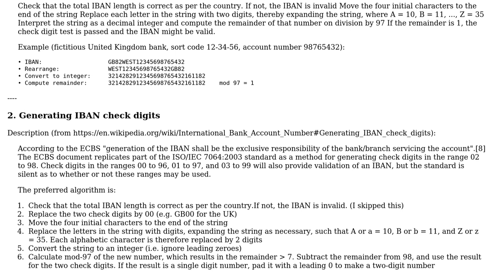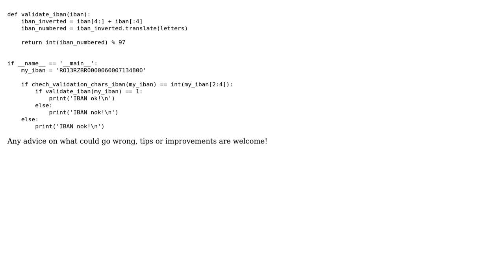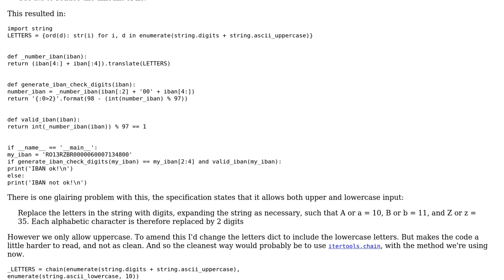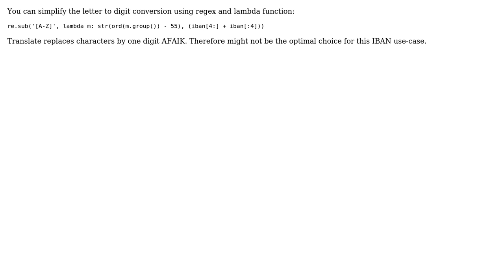Code Review: Python IBAN validation (2 Solutions!!)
Code Review: Python IBAN validation

With thanks & praise to God, and with thanks to the many people who have made this project possible! | Content (except music & images) licensed under CC BY-SA | Music | Images & others | With thanks to user Peter user Peilonrayz user Grajdeanu Alex and the Stack Exchange Network Trademarks are property of their respective owners. You are responsible for your own actions.